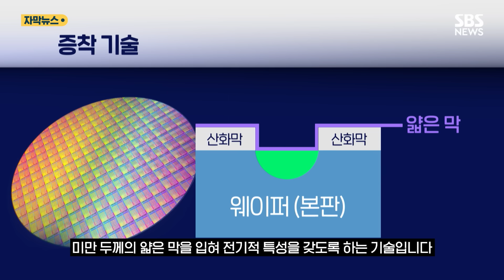'삼성 1급 기밀' 빼간 전 직원…중국에 홀라당 (자막뉴스) / SBS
기술 유출 혐의로 구속영장이 청구된 사람은 삼성전자 전직 부장 김 모 씨와 삼성전자 관계사 전 직원 방 모 씨, 검찰은 김 씨가 8년 전 중국 업체로 이직하며 삼성전자가 2016년 2월부터 양산한 18나노급 D램 반도체 설계 관련 기술을 빼간 걸로 보고 있습니다.

김 씨에 대한 검찰 수사는 지난 5월 국정원 의뢰로 시작됐는데, 검찰은 수사 과정에서 김 씨가 최근 방 모 씨와 공모해 또 다른 기술도 유출한 정황을 포착했습니다.

반도체 공정의 기본이자 핵심 기술로 꼽히는 '증착 기술'을 중국 측에 넘긴 정황이 확인된 겁니다.

'증착 기술'이란 반도체의 재료인 웨이퍼 표면에 1마이크로미터, 즉 백만분의 1미터 미만 두께의 얇은 막을 입혀 전기적 특성을 갖도록 하는 기술입니다.

반도체를 얼마나 소형화할 수 있느냐를 가르는 핵심 기술이어서, 회사마다 1급 기밀로 취급하는 걸로 알려졌습니다.

[이긍원/고려대 디스플레이·반도체물리학부 교수 : 이것이 유출되었다는 것은 그 수천 명의 박사가 모여서 수십 년간 쌓아온 것을 그대로 넘겨준다는 것이기 때문에….]

검찰은 이들의 핵심 기술 유출로 최대 수조 원대의 피해가 발생할 수도 있을 걸로 추정하고 있습니다.

검찰은 대중 반도체 수출 통제로 첨단기술에 대한 규제가 강해지면서 기술 유출 범죄가 이어진 걸로 보고, 범행에 가담한 것으로 의심되는 다른 관계자 10여 명에 대해서도 수사를 확대할 예정입니다.

검찰은 지난주 두 사람과 공모해 반도체 기술을 유출한 혐의로 관련자 1명을 이미 구속기소했습니다.